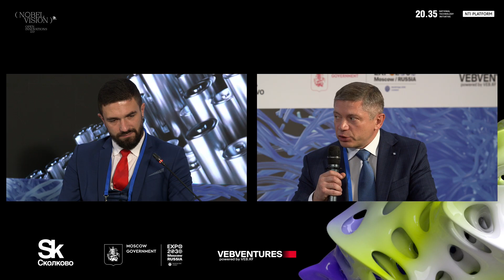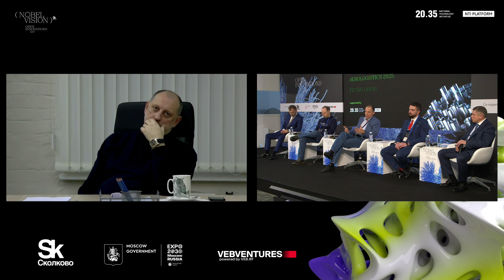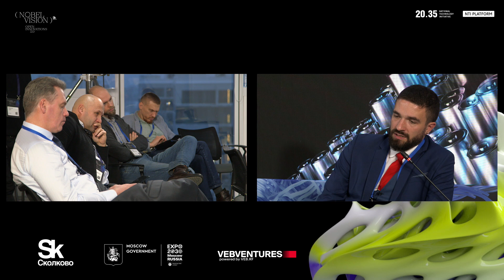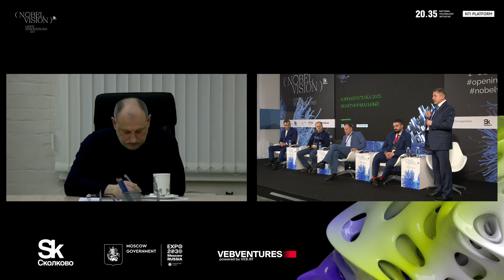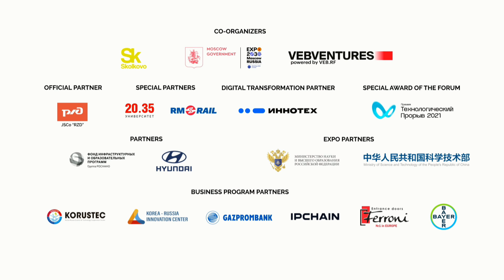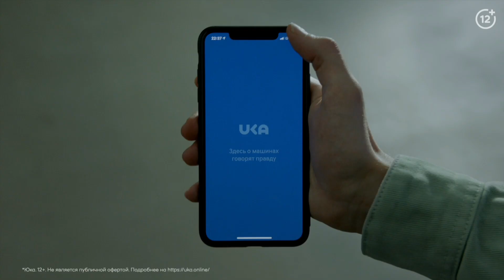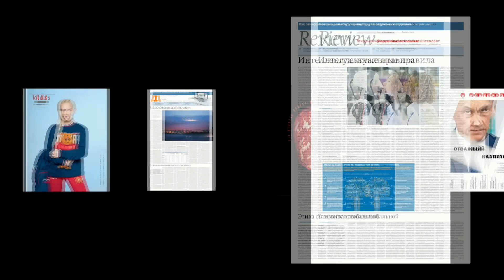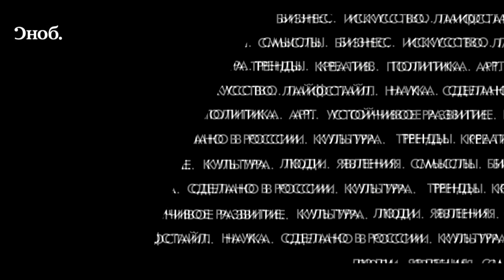АЭРОЛОГИСТИКА 2025. ПОЛЁТ НОРМАЛЬНЫЙ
7 декабря | 14:55-15:55 | DRAPER HALL

Несмотря на высокий ожидаемый эффект, рынок беспилотной аэрологистики уже длительное время не имеет такого же динамичного развития, как рынок получения цифровых геопространственных данных с помощью беспилотного воздушного судна (БВС). Причина кроется в отсутствии комплексного решения ряда задач, часть из которых, даже имея отдельные примеры удачных реализаций, тем не менее не интегрирована в решение комплексного технологического барьера:

- Низкая надежность БВС для грузоперевозок, навигационная нестабильность, низкая дальность канала управления, дефицит ситуационной осведомленности, метеозависимость, слабая киберстойкость линий передачи данных;
- Зависимость от наличия экипажа в каждой точке посадки, что делает экономику перевозки на БВС даже по кратчайшему пути гораздо хуже длительной перевозки автомобилем, особенно при многозвенных маршрутах;
- Инфраструктурные ограничения по размерам площадок в местах отправки-получения груза, не превышающие в городских агломерациях диаметра 10 метров;
- Ограничение по условиям использования воздушного пространства, требующее полета только по разрешению при отсутствии возможности безопасно выполнять совместные полеты с другими воздушными судами.
- В период 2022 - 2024 году планируется проведение Технологического конкурса Up Great НТИ “Аэрологистика”, участникам которого предстоит преодолеть комплексный технологический барьер, открывающий возможности массового применения БВС в перевозке грузов.

СПИКЕРЫ

Сергей Ахметшин
Генеральный директор
АЭРОМАКС

Георгий Баутин
Руководитель Департамента управления авиатранспортом
Почта России

Алексей Гонноченко
Руководитель лаборатории робототехники
Сбербанк

Антон Никифоров
Начальник отдела
МИНТРАНС РОССИИ

Дмитрий Титов
Советник по инновациям
АО «ГТЛК»

МОДЕРАТОР

Глеб Бабинцев
Генеральный директор
Ассоциация "Аэронекст"